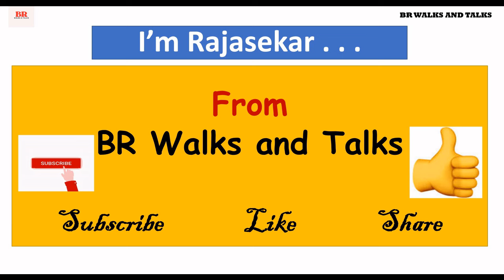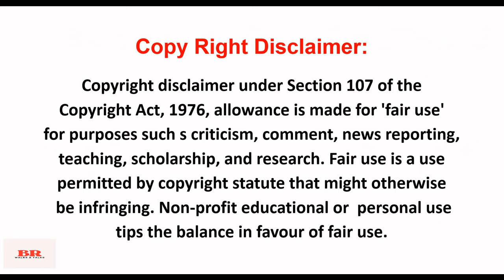சிறுகதை302|எஸ்.ராமகிருஷ்ணன் (எஸ்.ரா.) எழுதிய “அப்பா புகைக்கிறார்”| Story Audio Book| S.Ramakrishnan